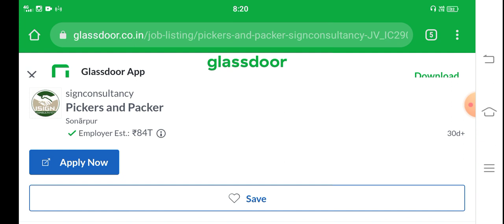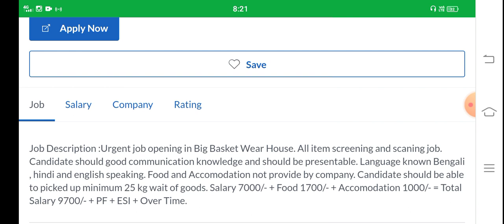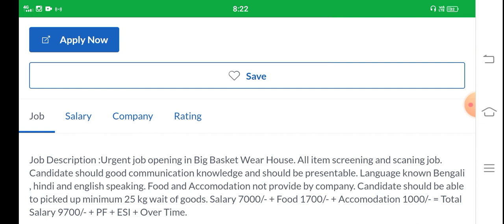Helper job । Private Job 2022 । কোম্পানি তে হেল্পার লাগবে । New Vacancy 2022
Helper job । Private Job 2022 । কোম্পানি তে হেল্পার লাগবে । New Vacancy 2022Job Description :Urgent job opening in Big Basket Wear House. All item screening and scaning job. Candidate should good communication knowledge and should be presentable. Language known Bengali , hindi and english speaking. Food and Accomodation not provide by company. Candidate should be able to picked up minimum 25 kg wait of goods. Salary 7000/- + Food 1700/- + Accomodation 1000/- = Total Salary 9700/- + PF + ESI + Over Time.